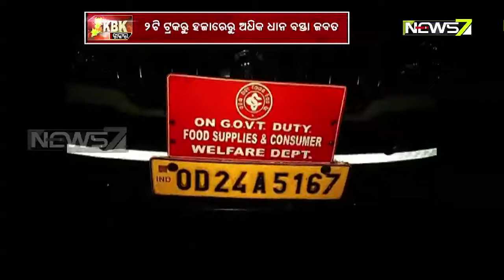Paddy-laden Truck Seized While Being Smuggled in Nabarangpur